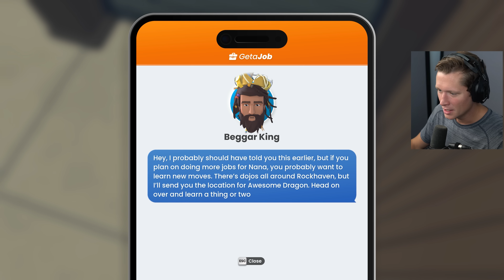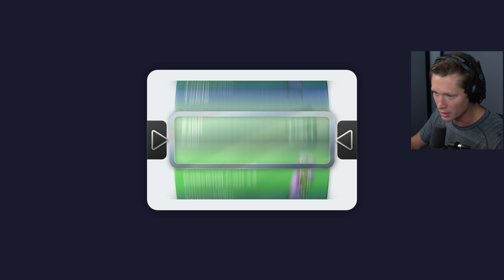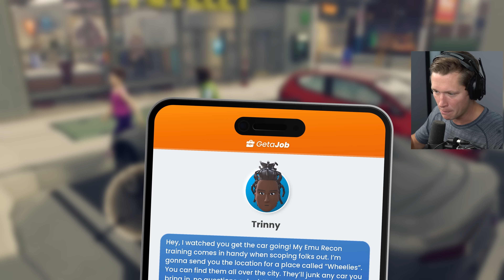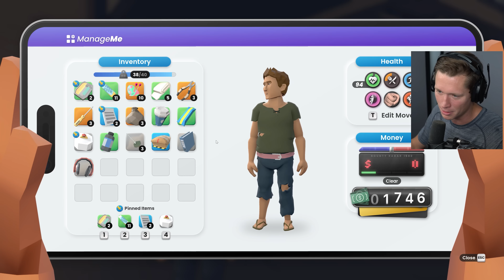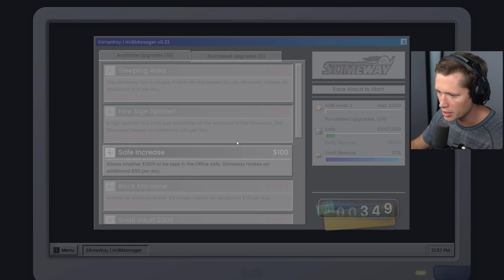Hot Wiring Cars for Profit - It's Only Money - Part 2